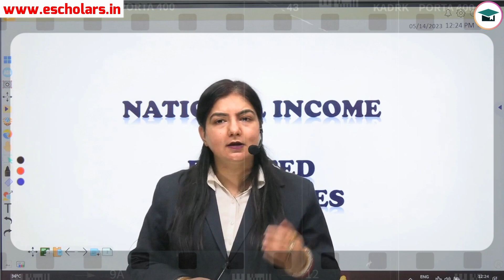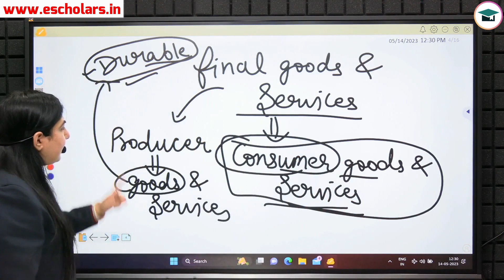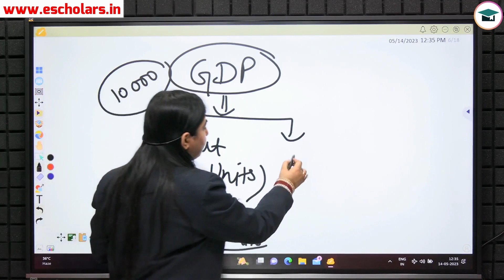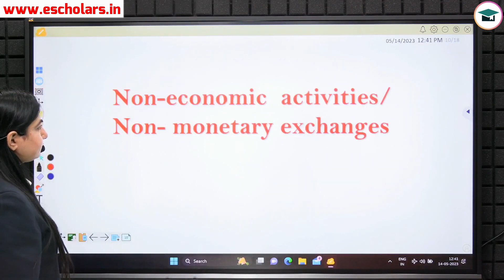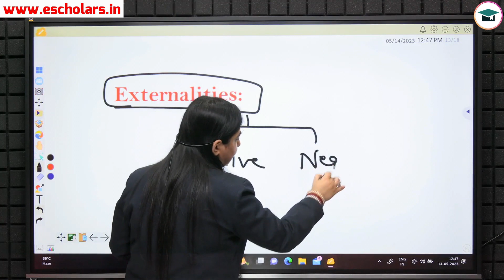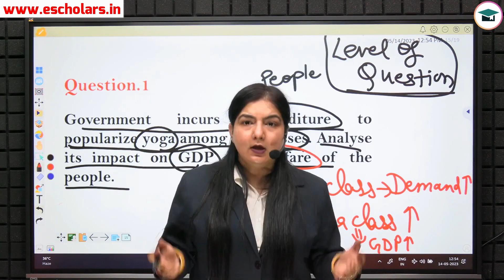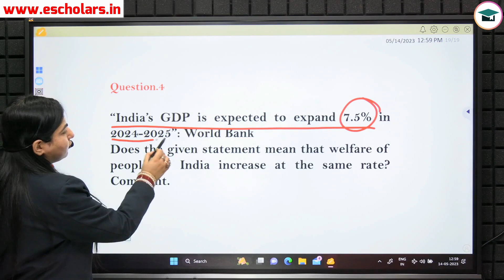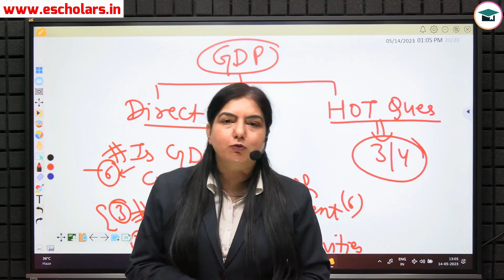GDP & Welfare | National Income | Class 12 | Economics | Macroeconomics | What is GDP | CBSE 2024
In this video, we will discuss Gross Domestic Product & welfare in the national income chapter of macroeconomics. We have discussed this in detail with class 12 students. The video has been recorded by Sakshi mam under the guidance of Chandan Poddar, sir for Class 12 Grooming Education.

Topics Covered
GDP and welfare
What is a gross domestic product,
Gross Domestic Product Meaning,
Define Gross Domestic Product,
National Income Class 12,
Limitations of Gross Domestic Product,
What is correct welfare Index,
Real & Nominal GDP,
Gross Domestic Product in hindi,
Gross Domestic Product Explained in Hindi,
Gross Domestic Product macroeconomics,